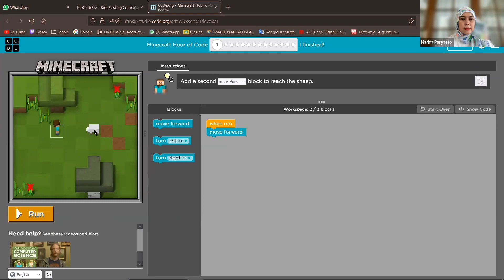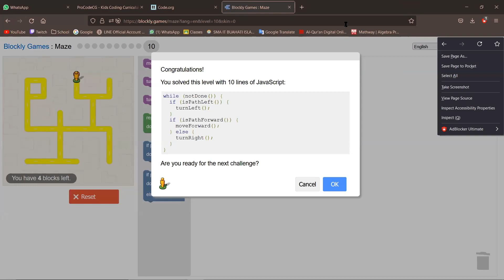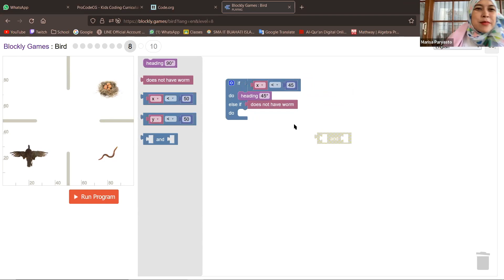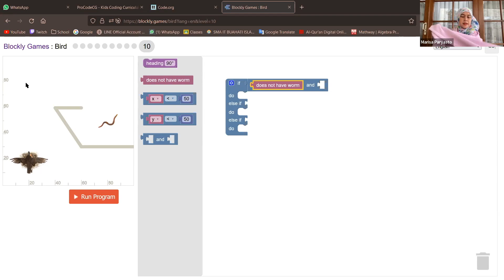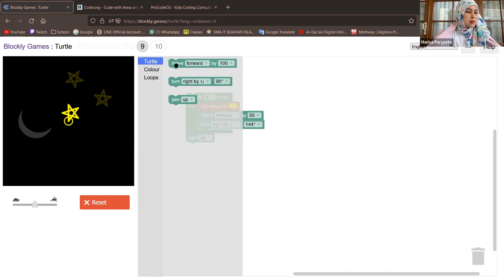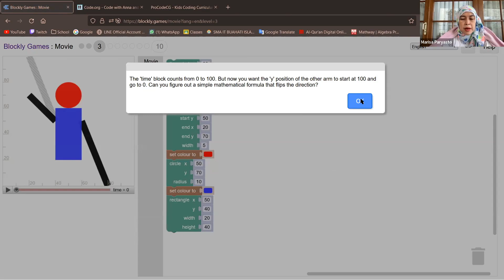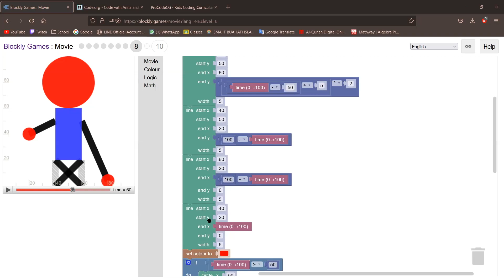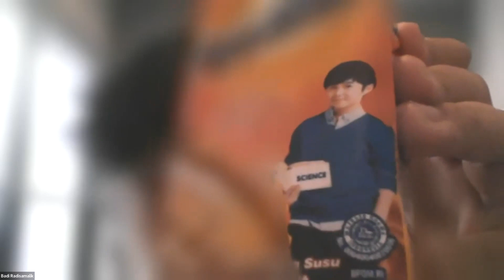ProCodeCG Kids Regular Coding Class - Online - 4 Dec 2021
to prevent COVID-19 from spreading, Indonesians have been isolating for more than 18 months now and ProCodeCG open an online class to accommodate the learning process from the distance.

there are about 15 - 20 kids doing different projects and each student is expected to share the screen they are working on so everybody can see the progress ;)

leave us some comments if there is any questions and let us know what you think :)

Intro created by ProCodeCG Kids: Islamey Fawwaz Alfattan
Outro created by ProCodeCG Kids: Islamey Fawwaz Alfattan